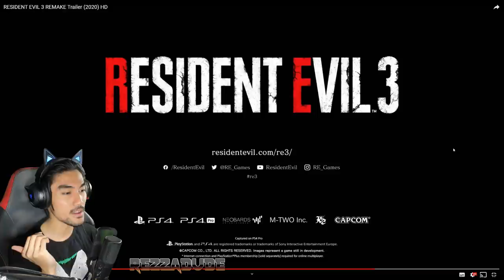Resident Evil 3 NAK KELUAR DAH! "REACTION VIDEO" (MALAYSIA)